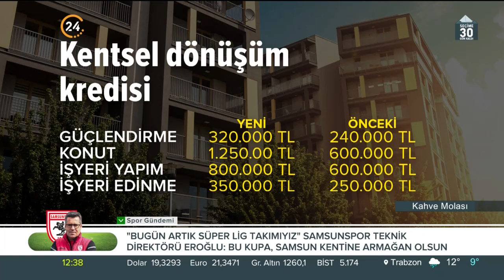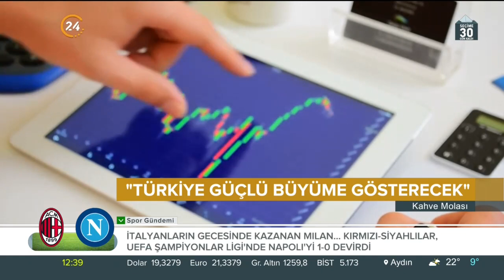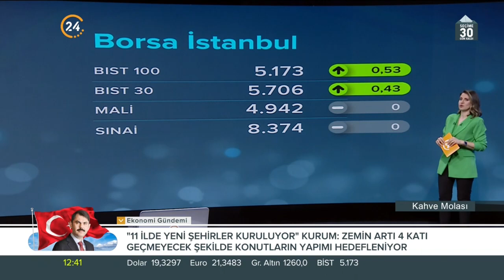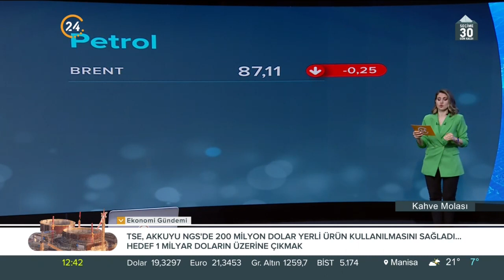Kahve Molası / Ekonomi Gündemi - 13 04 2023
Konuğumuz;

Ahlatçı Yatırım Genel Müdür Yrd. Tonguç Erbaş